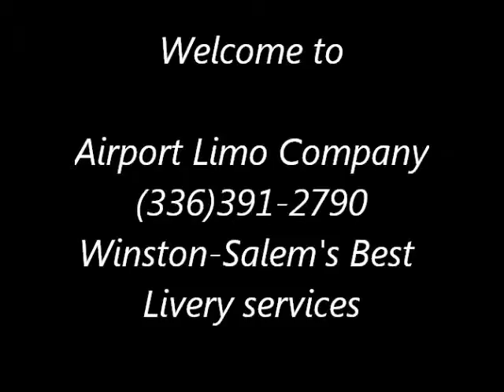Winston-Salem Airport Limousine Transportation & Private Car Services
(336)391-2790 - Airport transportation, limousines, car services in Winston-Salem NC. Dependable, professional, affordable chauffeured transportation to and from Greensboro(PTI), Charlotte(CLT), Raleigh(RDU) airports.